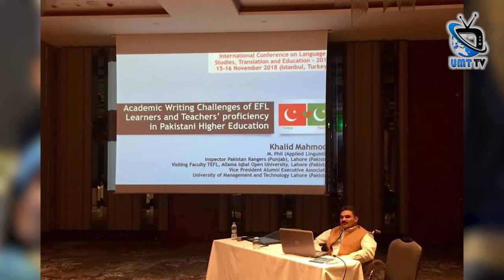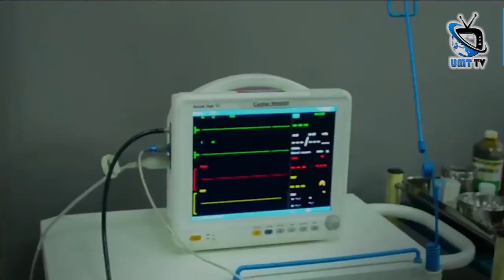TAMGHA E IMTIAZ Winner- Khalid Mahmood, the Pride of UMT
Khalid Mahmood, UMT Alumnus, MPhil AL, Vice President UMT Alumni Association, SSH, has been awarded with one of the highest civil awards, TAMGHA E IMTIAZ by the President of the Islamic Republic of Pakistan, in recognition to his outstanding performance in the fields of public service, academia and research.

Accomplishments
- Best Research Paper Presenter at International Conferences at Istanbul, Turkey (2018 and 2019)
- Qualified officer with four Master degrees (MA English, MA TEFL, MA Political Science and MA Oriental Language) and MPhil (Applied Linguistics) with flying colors securing 3.84 CGPA
- Published five research papers that were presented in the international conferences proceedings. Four research papers are in the process of publication on topics, including media, language and gender and war studies